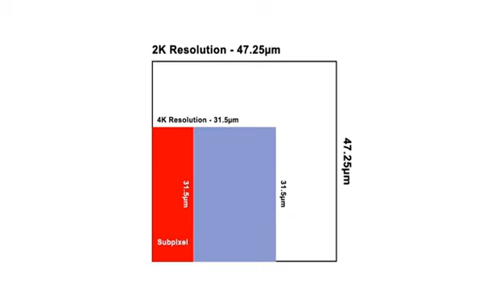Longer Orange 4K-2K & 4K comparison